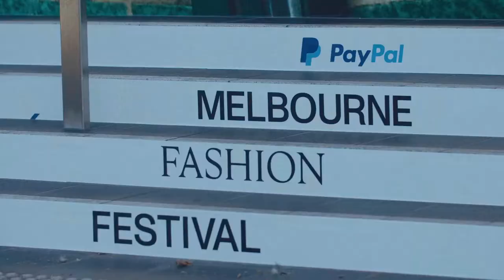Margaret Court Arena turns runway for Melbourne Fashion Festival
Melbourne’s fashion elite descended on Margaret Court Arena in March to witness the closing runway of the PayPal Melbourne Fashion Festival. ✨